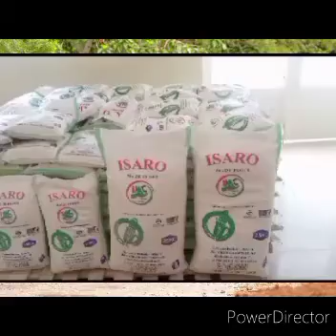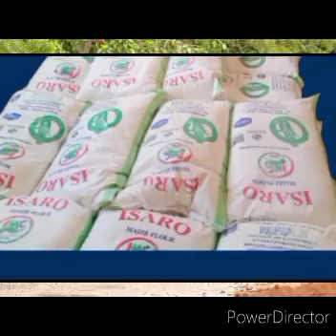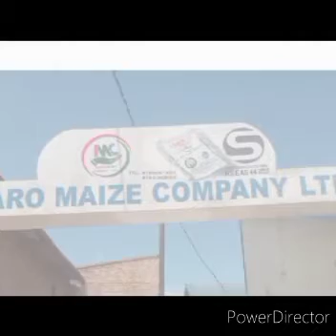AMAKURU: INGABO Z'UBURUNDI ZATINYE GUSUBIRA MU NTAMBARA NA M23